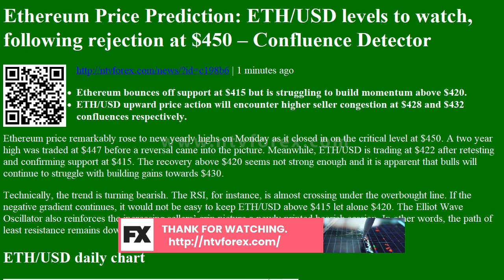Ethereum Price Prediction ETH USD levels to watch, following rejection at $450 Confluence Detector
. 1 minutes ago . Ethereum bounces off support at $415 but is struggling to build momentum above $420. ETH USD upward price action will encounter higher seller congestion at $428 and $432 confluences respectively. Ethereum price remarkably rose to new yearly highs on Monday as it closed in on the critical level at $450. A two year high was traded at $447 before a reversal came into the picture. Meanwhile, ETH USD is trading at $422 after retesting and confirming support at $415. The recovery above $420 seems not strong enough and it is apparent that bulls will continue to struggle with building gains towards $430. Technically, the trend is turning bearish. The RSI, for instance, is almost crossing under the overbought line. If the negative gradient continues, it would not be easy to keep ETH USD above $415 let alone $420. The Elliot Wa...